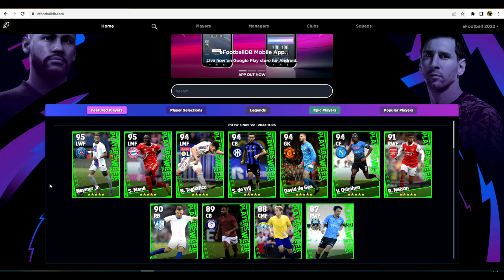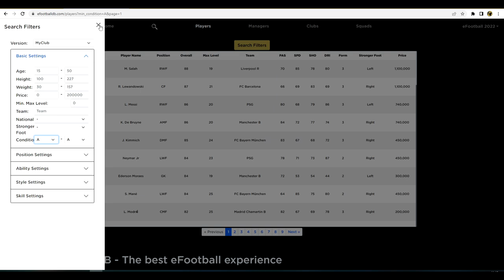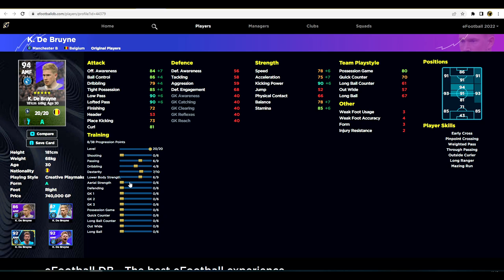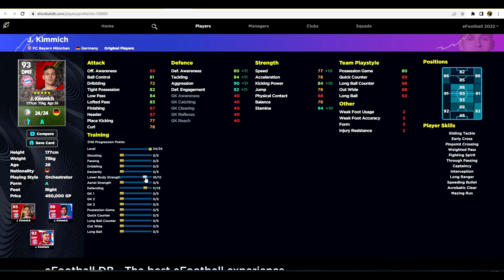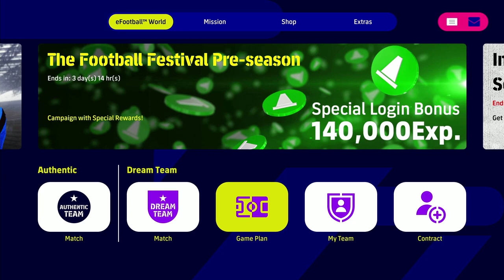eFootball 2023 | LIVE UPDATE A FORM